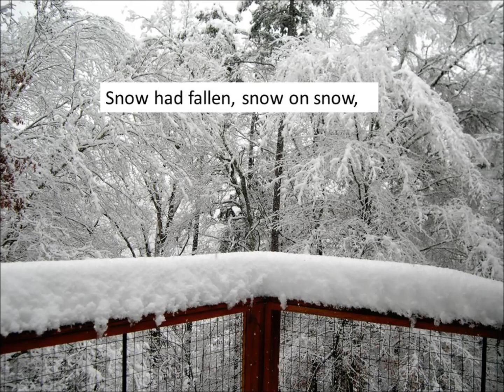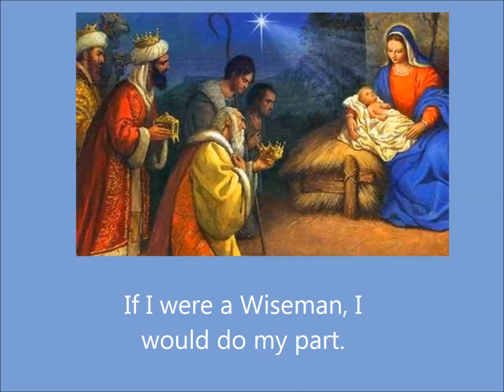In the Bleak Midwinter, Singing by Rebecca Hale Veach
Christmas song, "In the Bleak Midwinter."
Singing by Rebecca Hale Veach
Video by Margaret Yeargin Hale and Rebecca Hale Veach